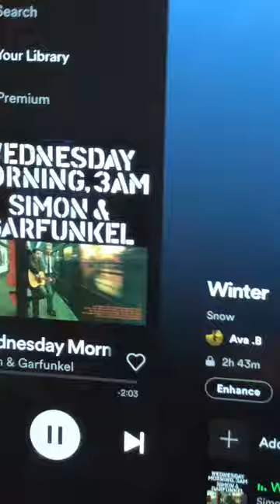Watercolor Robert Plant 🌱